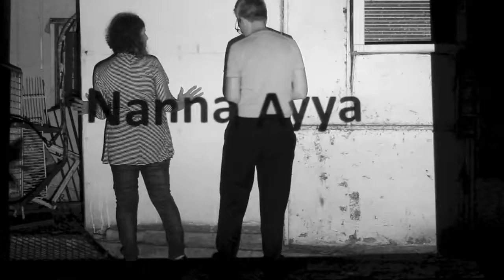Ophira Avisar | Petra Paul: BABELISM